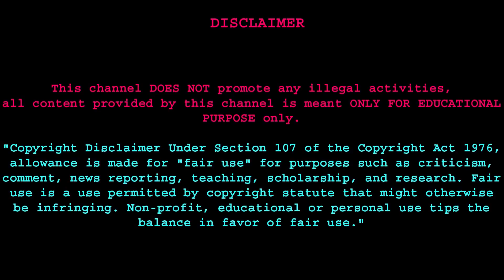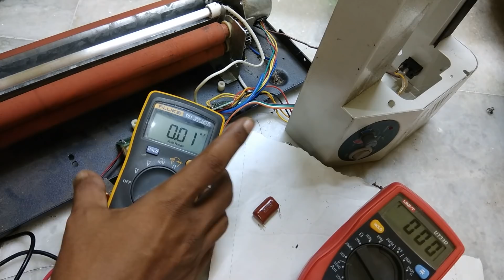exlam lamination machine no heat problem solved in hindi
Title: "Revolutionary Fix! Exlam Lamination Machine No Heat Problem Solved - Unleashing Seamless Lamination Magic"

Description:
🔥 Welcome to the ultimate solution for all your Exlam Lamination Machine heat-related issues! 🚀 In this game-changing video, we delve deep into troubleshooting and resolving the notorious "No Heat" problem that many users face with their Exlam Lamination Machines. Say goodbye to frustrating laminating hiccups and hello to a seamless lamination experience!

🛠️ Our expert guide will walk you through a step-by-step process to troubleshoot and fix the heat-related glitch, ensuring your Exlam Lamination Machine operates at its peak performance. From identifying common issues to implementing easy-to-follow solutions, we've got you covered.

💡 Discover insider tips and tricks that go beyond the user manual, providing you with a comprehensive understanding of your Exlam Lamination Machine's functionality. Unlock the potential of your device as we address common pitfalls and provide foolproof methods to get it back on track.

🔧 No need to stress about technical jargon or complex procedures – we break down the solutions in a beginner-friendly manner, making it accessible to users of all experience levels. Whether you're a seasoned pro or a novice, this video guarantees an easy-to-follow roadmap to resolve the No Heat problem with your Exlam Lamination Machine.

🌟 Witness the transformation as we bring life back to your machine, ensuring it operates smoothly and efficiently. Imagine the satisfaction of flawless laminations without the frustration of inconsistent heat – it's all possible with our tried-and-true methods.

🚨 Don't let a malfunctioning Exlam Lamination Machine hinder your productivity or creativity. Join us on this journey of troubleshooting mastery, and empower yourself with the knowledge to conquer the No Heat problem. Your laminating woes end here!

👍 If you found this video helpful, give it a thumbs up, and don't forget to subscribe for more insightful guides, tips, and hacks to make the most out of your Exlam Lamination Machine.

🚀 Unleash the full potential of your Exlam Lamination Machine – let's troubleshoot, fix, and laminate like never before! 💼✨

so guys today I repaired a laminator from exlam this lamination machine has no heat problem and I solved it very quickly so please watch this video till end then comments your decision below